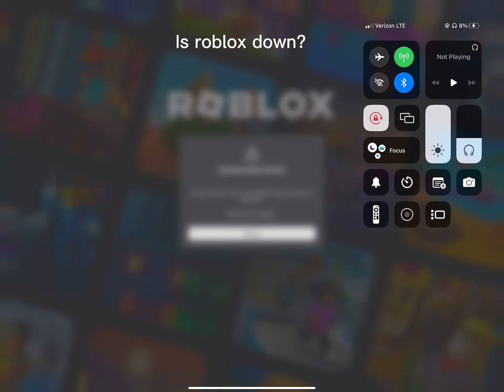Is roblox down ?!